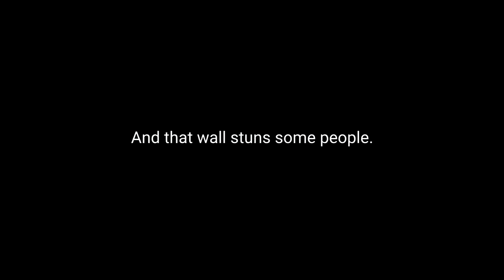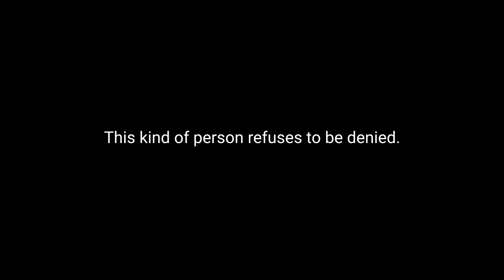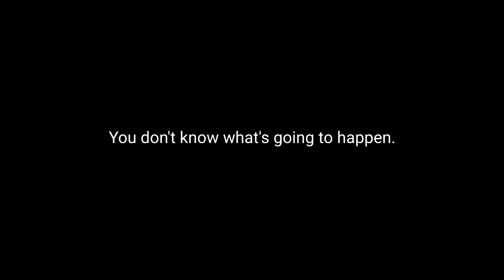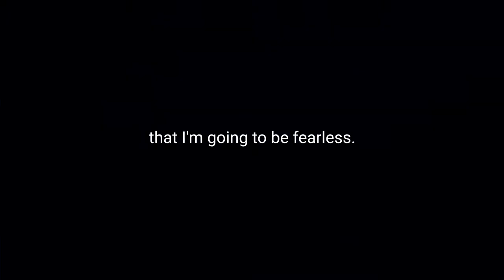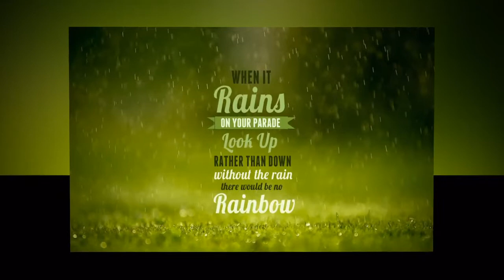Motivational Speeches Every Day | LIFE WILL HIT YOU - Best Motivational Video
Spoken by: Les Brown, Eric Thomas
Footage by: Joey De Guzman, Batman Begins, Ninja Assassin, Doctor Strange, Whiplash, Goal, Peaceful Warrior, Jobs, Creed, Batman vs Superman,
ㅤ
ㅤ
You're going to hit a wall. A lot of people ladies and gentlemen don't come out here because they don't want to hit the wall. Everybody hits the wall, no one's exempt. There's a period, let me tell you how it goes. When things are going real good when you first start off, life is playing with you. you're going to be going and things are looking great, and you're excited and you gonna tell everybody about it, and then all of a sudden you hit a wall. And that wall stuns some people. That wall knock the life out of some people. that wall discourages some people. It didn't work out for them, they hit the wall and they turned around. The wall is painful. It's painful hitting that wall. And I'm saying to you, all of us will hit the wall. Some will choose to go back. But there is some small number who when they hit that wall they decide, "Wait a minute, I'm supposed to be over there." This kind of person refuses to be denied. This person doesn't care about the pain, because this person knows something, there's no gain without pain. This person will come back anyhow, again, and again, and again. And if you keep on hitting that wall, here's what happens to you; that you will have an incredible breakthrough. And it's as if the universe says, "Let's help him out. I admire that kind of tenacity. let's give her a hand." As you're working times with tears falling down your face. And you'll look back on the times and you will cherish those times. Because what you become in the process if you hang in there, when you come through that valley, when you come through that fight, there will be a look in your eyes that everybody will know this is a different person here. You've got to be willing to stay focused, to be creative, to be relentless, because things are going to happen to you when you're working on your dream. You don't know what's going to happen. And so life normally breaks you, because when it hits you, you weren't ready, but if you stay ready, you ain't gotta get ready. If you stay ready and you stay plugged up, when you hear bad news, it don't break you cause you're already energized. Take all your energy for the dream cause you're gonna need it. It's up to you if you make it or not. But when you come here, you have all the ingredients to be whatever it is you want to be, live wherever you want to live, and do whatever you want to do. You have got to be relentless. You've got to learn how to become resourceful, you've got to learn how to become creative. When crisis strike in your life, and in the Chinese language crisis mean danger, but it also means opportunity. And this is an opportunity for you to grow. And you've got to be so relentless, regardless of what comes down the pike, that you're always looking for a way to get over, always looking for a way that you can break through, always looking for a way that you can win, always looking for a way that you can strike a telling blow. You've got to decide that I'm going to be fearless. I refuse to be denied. and I'm gonna go all out. I'm going to be relentless. I deserve this, and I'm going to have it.